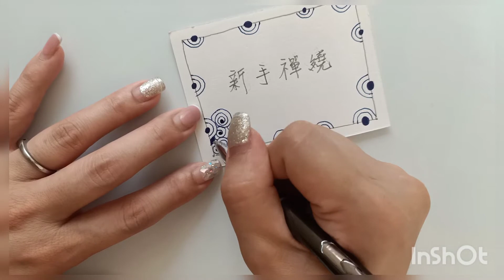【新手畫禪繞】FB社團封面圖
我是YL，最近自學畫禪繞畫，在這裡我會紀錄我的練習，如果有高手老師，歡迎指點一二。

最近疫情嚴峻，乖乖宅在家，所以畫禪繞的時間也變多了…利用這段時間好好陪伴自己，學會跟自己獨處。另外，YL也在FB創建了一個社團【新手畫禪繞/曼陀羅】，也歡迎新手一起來互相觀摩學習。